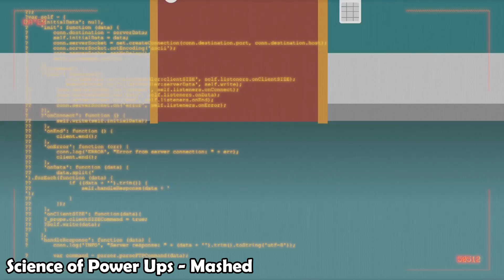BillyBCreations - 2D Animation Reel 2021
Forgot to post a reel last year so here's a short updated reel from some recent projects!

Contact - billybcreationswork [at] gmail [dot] com